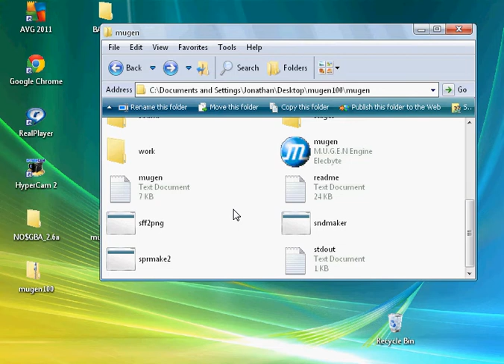MUGEN dragonballz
title sez it all